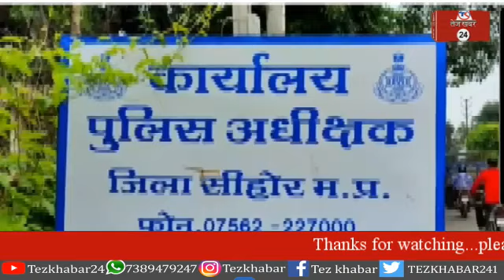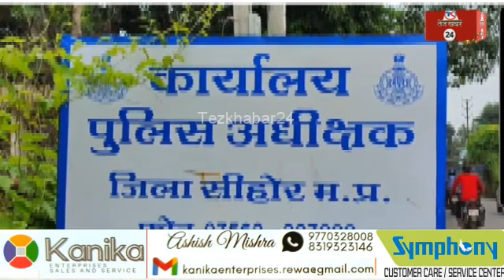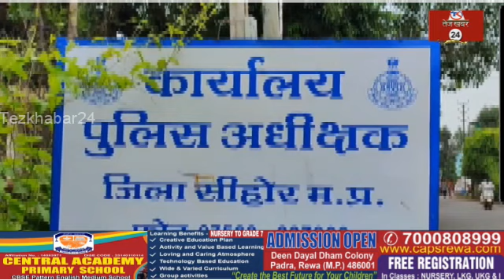सीएम के गृह जिले में जिस थाने का डीजीपी ने किया निरीक्षण उसी थाने का प्रभारी रिश्वत लेते गिरफ्तार